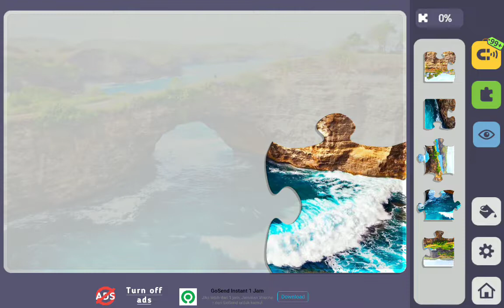Relax Jigsaw Puzzle bagian 181